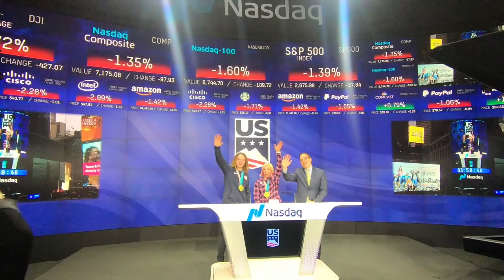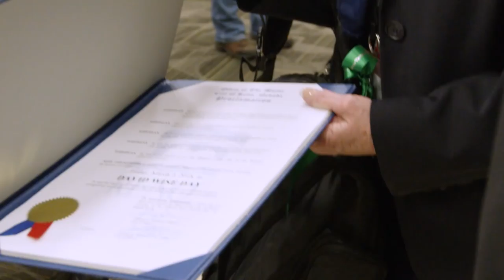"Winning Gold" with David Wise || Episode 7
Episode 7 of winning an Olympic Gold Medal, media tour begins!

Song:
Free -  GAWVI
Rock a Bye Baby - Tedashii
Uno Uno Seis - Andy Mineo